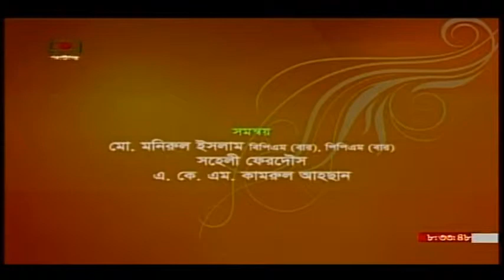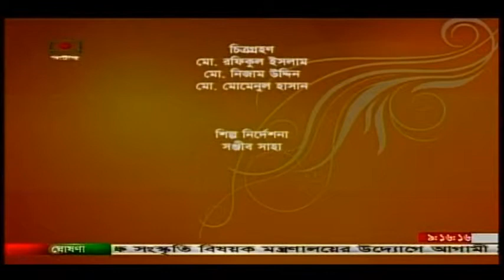BTV Round Table Talkshow